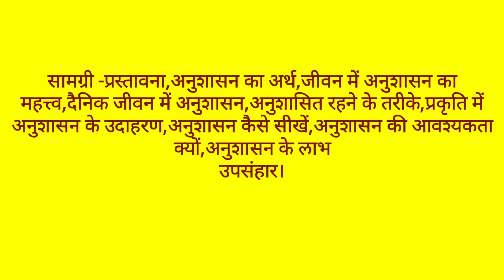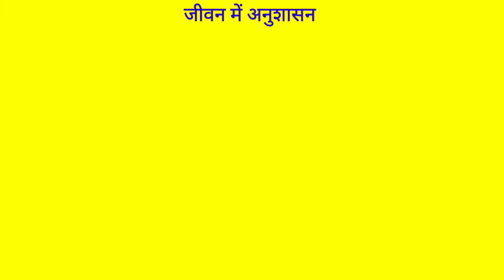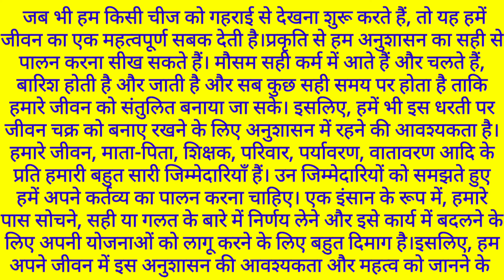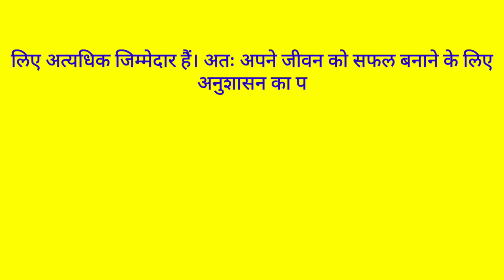essay on importance of discipline in Hindi।।अनुशासन का महत्व पर हिंदी में निबंध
About channel

धन्यवाद

# discipline # essay # gyanribatan